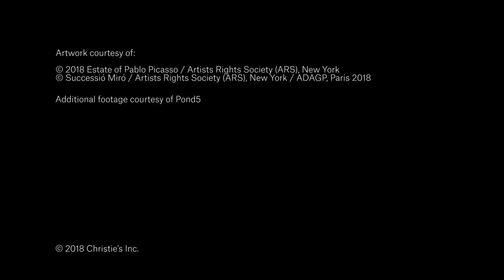The Homes of Peggy and David Rockefeller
An exclusive video tour of Peggy and David Rockefeller’s iconic homes — from Manhattan to Maine — with further insights from family historian Peter J. Johnson.